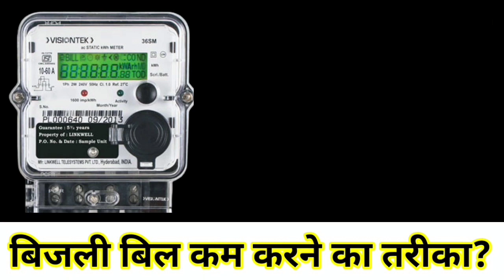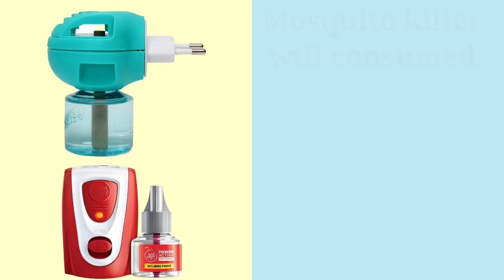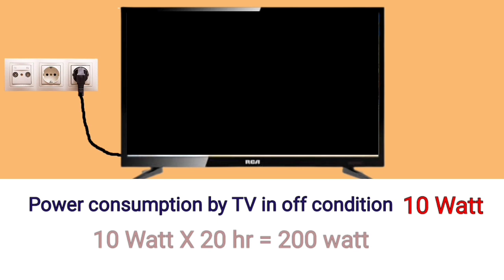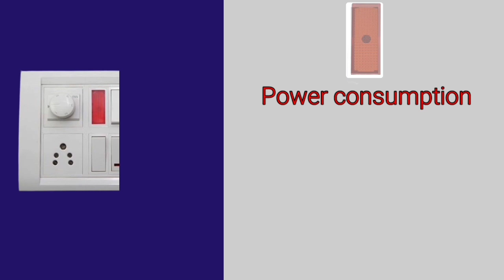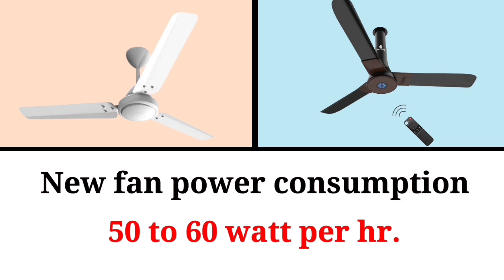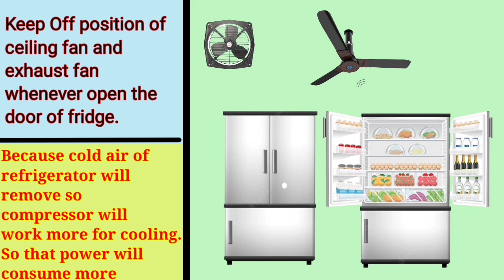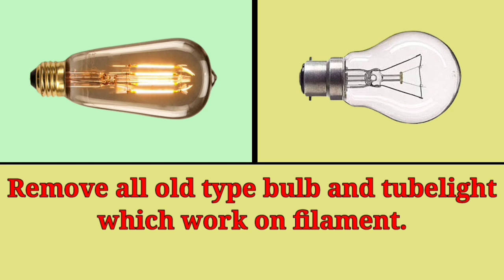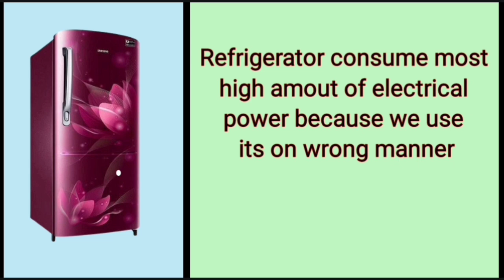बिजली का बिल कम करने का लीगल तरीका। हर महीने हजार से ₹2000 बिजली का बिल बचाए। लीगल तरीका।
दोस्तों नमस्कार इस वीडियो के अंदर मैं आपको बिजली का बिल कम करने का लीगल तरीका बताने वाला हूं इस वीडियो के अंदर हम लगभग 15 तरीके देखेंगे जिससे आप बिलजी का बिल कम कर सकते हैं और यह भी बिल्कुल लीगल तरीके से ।मेरे इस तरीके से आप महीने का 1500 से लेकर 2000 तक का बिल कम कर सकते हैं तो फ्रेंड्स वीडियो पर बने रहिए वीडियो को अंत तक देखिए थैंक यू सो मच.